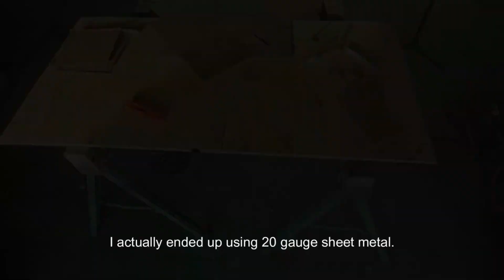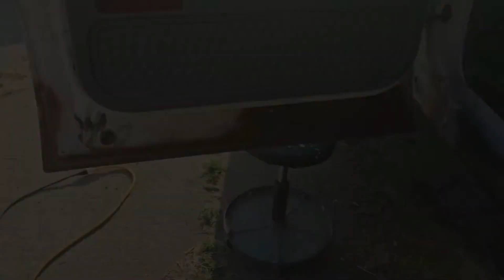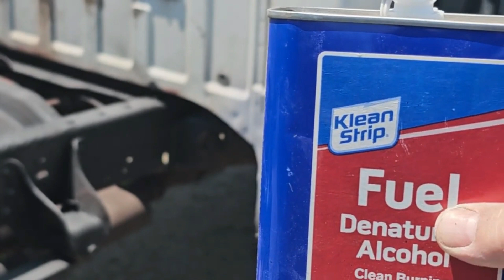Low Buck Cab Corner And Rocker Rust Repair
In this video I will show you how to fully replace and repair rusty rocker panels and cab corners. I will show how to weld in new patch panels, create custom patch panels, and rattle can paint them with professional results on a budget. This video shows the complete process step by step.

Product Links:

Bondo Mixing Pad

Dura-Gold Sandpaper

3M Scuff Pads

Flap Disks